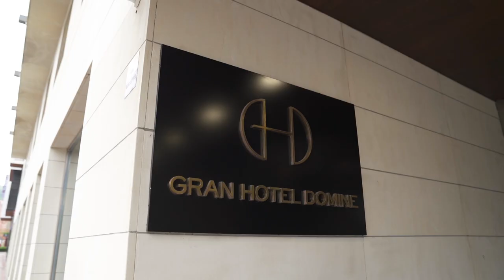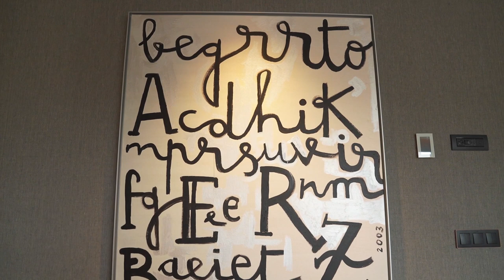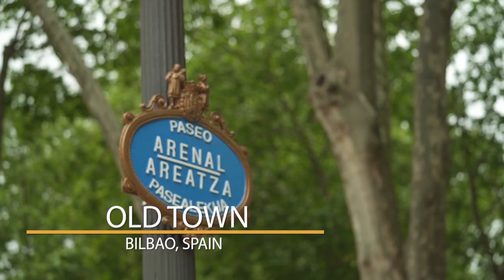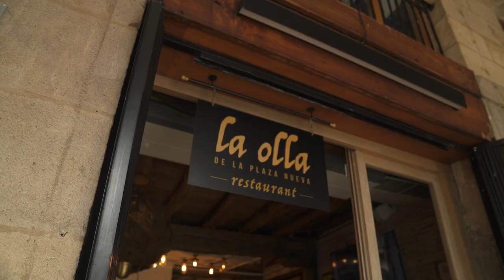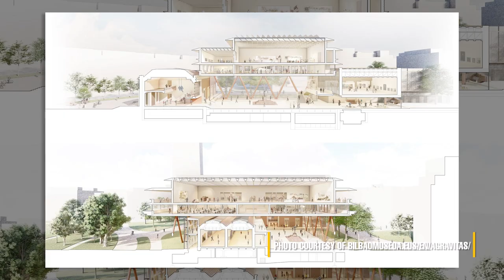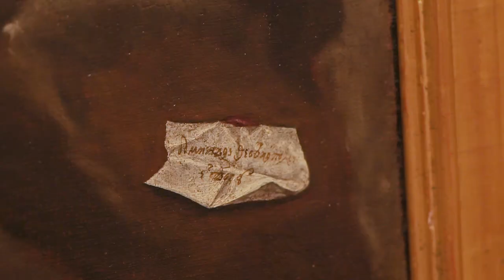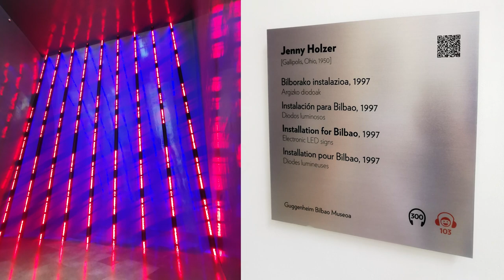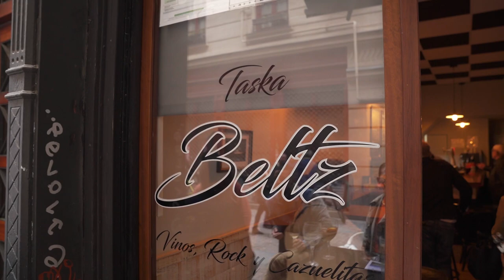Raul Manzano and Margarita Fores visit one of Spain’s avant-garde cities, Bilbao | EIC On The Move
On this episode, Raul Manzano revisits the spectacular city of Bilbao. A bustling city full of integrity, Bilbao caters to the industrial mindset as well as the lovers of art in the highest regard.

Together with 2016 Best Female Chef, Margarita Fores, Raul will visit some great art centers such as the Guggenheim Museum, the Azkuna Centroa, the Bilbao Fine arts Museum, and take a dive into the delectable dishes of Michelin starred restaurant, Nerua with Chef Josean Alija.

Don’t miss out on this episode as EIC on the Move takes on Bilbao, Spain.